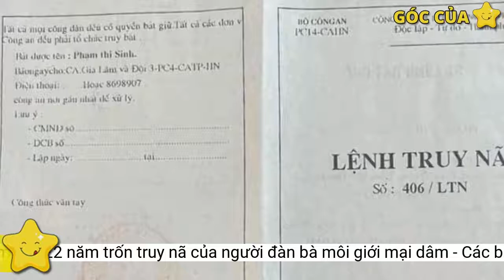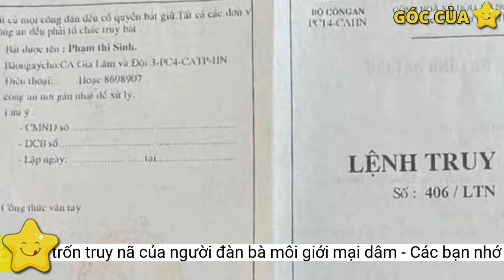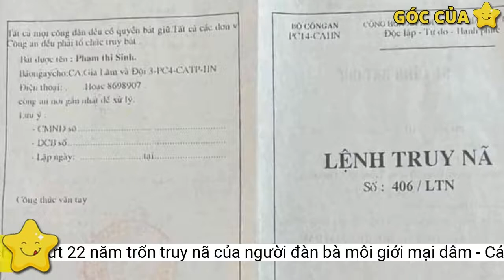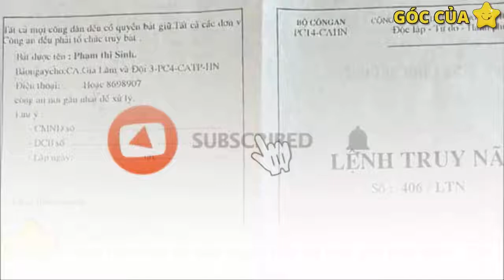Cái vỗ vai…chấm dứt 22 năm trốn truy nã của người đàn bà môi giới mại dâm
'Chị Sinh đấy à?', câu hỏi khẽ cùng cái vỗ vai của người thanh niên lạ mặt, khiến người đàn bà bán hoa quả ở xã Đại Phước, huyện Nhơn Trạch, tỉnh Đồng Nai, như khuỵu xuống…Đối tượng Phạm Thị Sinh
Kiên trì và đầy quyết tâm, giữ mịt mù tung tích đối tượng trốn truy nã, CAP Việt Hưng đã lóe được thông tin ít ỏi: người con trai của Sinh từng đăng ký tạm trú tại huyện Nhơn Trạch, tỉnh Đồng Nai. Liên tục những cuộc xác minh, kết nối với Công an cơ sở, đặc biệt với Văn phòng Cơ quan CSĐT Công an tỉnh Đồng Nai, CAP Việt Hưng đã lần được manh mối về người con trai này. Anh ta đang ở cùng mẹ nuôi tên là Đỗ Thị Bình. Nhưng đáng chú ý, người mẹ nuôi này lại có ngày tháng năm sinh 05/8/1968 – trùng khớp ngày tháng năm sinh của Phạm Thị Sinh!
Cái vỗ vai cùng tiếng gọi khẽ “Chị Sinh à”, đã chấm dứt hành trình trốn chạy của bà chủ quán cà phê năm nào.
Đầu tháng 1-2022, qua công tác trao đổi nghiệp vụ, CAP Việt Hưng, quận Long Biên nắm được thông tin về đối tượng đang bị truy nã, là công dân từng ở địa bàn hàng chục năm trước, là Phạm Thị Sinh. Quê quán của đối tượng được trinh sát bí mật xác minh, tìm hiểu, nhưng không có chút thông tin nào. Quay về khu vực thôn Trường Lâm hơn 20 năm trước, đến bây giờ, hỏi ai cũng lắc.
Sáng 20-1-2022, được sự đồng ý của BCH CAQ Long Biên, tổ công tác CAP Việt Hưng gồm: Trung tá Phạm Tấn Việt-phó trưởng CAP, Thượng úy Đoàn Duy Hải và Thiếu tá Vũ Thị Mai Hà đã lên đường vào huyện Nhơn Trạch, tỉnh Đồng Nai, về xã Đại Phước, để làm sáng tỏ bí ẩn của 2 cái tên Đỗ Thị Binh và Phạm Thị Sinh. Và, kết quả thu được đã không “phụ” sự kỳ công, kiên trì của các chiến sỹ Công an Hà Nội.
Buổi chiều 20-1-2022, khi “bà Bình” líu ríu bước theo tổ công tác CAP Việt Hưng, quận Long Biên, Hà Nội và CQĐT Công an tỉnh Đồng Nai lên xe ô tô, rồi về TP. HCM để tới sân bay để ra Hà Nội, người dân xã Đại Phước, huyện Nhơn Trạch mới ngã ngửa khi biết, “bà Bình” ấy tên thật là Phạm Thị Sinh (SN 1968; đăng ký HKTT thôn Trường Lâm, xã Việt Hưng, huyện Gia Lâm, nay là phường Việt Hưng, quận Long Biên, Hà Nội). “Bà Bình” dùng tên giả để…trốn truy nã, đến nay vừa tròn 22 năm!
Người dân xã Đại Phước ngỡ ngàng 10, thì khu dân cư, tổ dân phố ở phường Việt Hưng bây giờ còn…mơ màng không kém. Ngôi nhà mà Phạm Thị Sinh ở cách đây hơn 20 năm đã qua nhiều đời chủ, thay đổi kết cấu. Thậm chí người dân cũng chẳng biết, chẳng nhớ Phạm Thị Sinh là ai.
Bà chủ quán cà phê ở khu vực Trường Lâm hồi năm 2000, sau thời gian “tăng gia sản xuất” bằng việc môi giới mại dâm đã bị cơ quan Công an phát hiện. Vụ án được khởi tố điều tra. Đối tượng liên quan cũng bị khởi tố, và bị truy nã do vắng mặt khỏi nơi cư trú. Thời điểm ấy, chồng của Phạm Thị Sinh mất. Cô ta chỉ có 1 cậu con trai còn ít tuổi. Bụi thời gian tưởng giúp Sinh mãi trốn chạy…
Các thủ tục tố tụng tiếp theo đang được CAQ Long Biên thực hiện. Phạm Thị Sinh sẽ phải chịu sự phán xét của pháp luật. Nhưng giá như hồi đó, Sinh không… phạm tội; và giá như không bỏ trốn; có lẽ đến hôm nay, người đàn bà ấy đã có cuộc sống khác, bình yên hơn…